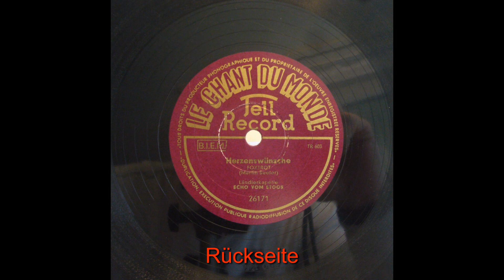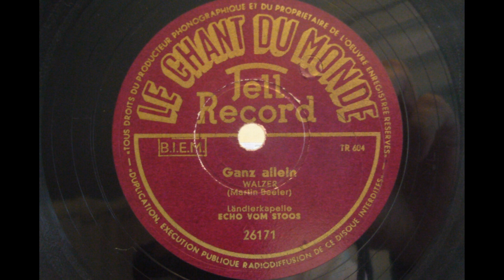Ländlerkapelle Echo vom Stoos; Ganz allein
Ländlerkapelle Echo vom Stoos
Ganz allein, Walzer von Martin Beeler
aus den 40er Jahren